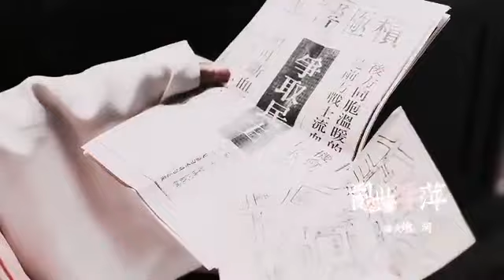Huangzitao NewVanityFair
this looks like a whole drama on it's own 🫠